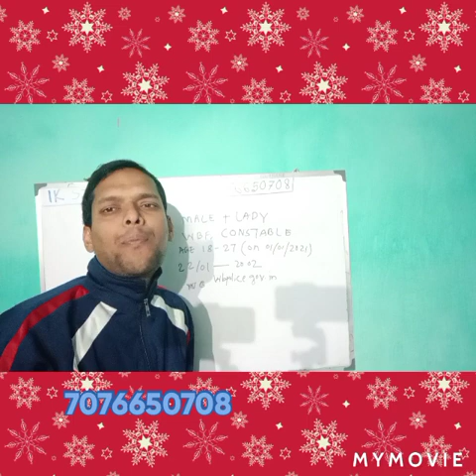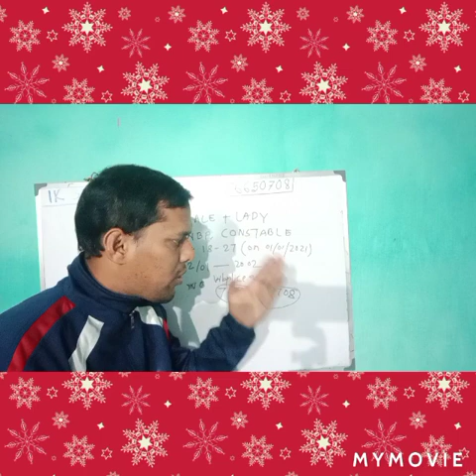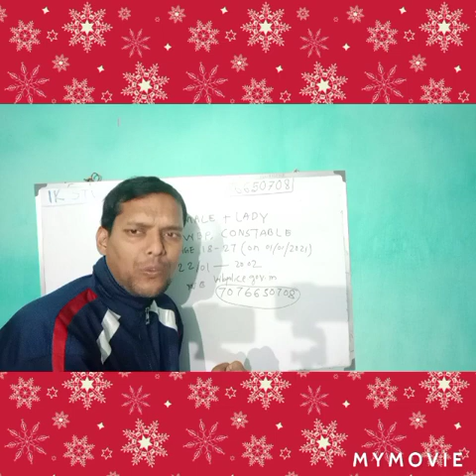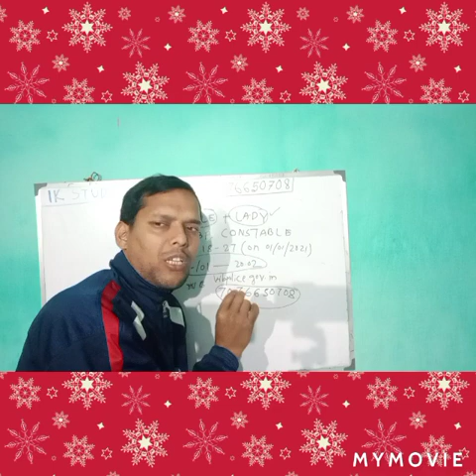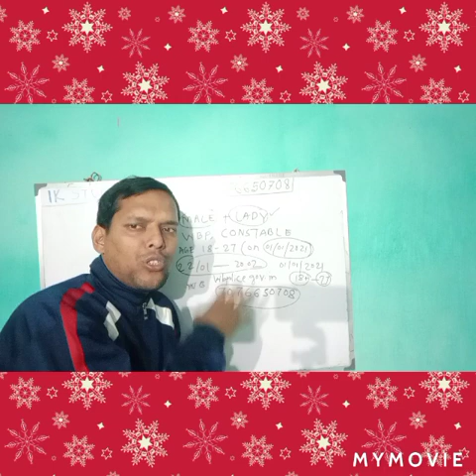পশ্চিমবঙ্গ পুলিশের পুরুষ ও মহিলা কনস্টেবল নিয়োগ বিজ্ঞপ্তি প্রকাশিত হলো , Wbp recruitment 2021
Hi this is IMRAN KHAN welcome to you in my YouTube channel , lets know about this video ,From this video you can learn